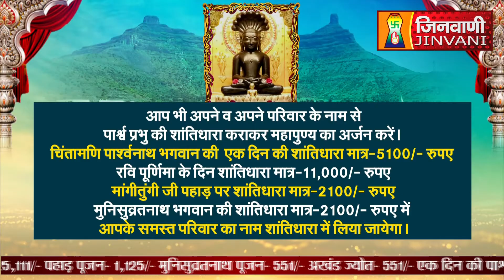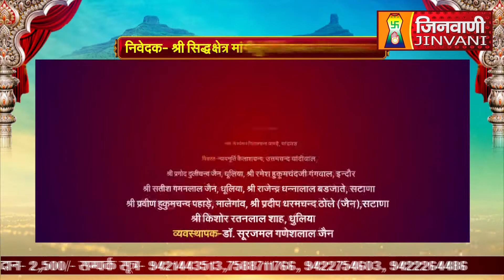Abhishek Shantidhara 26 Mar 2024 Mangitungi Nasik,(MH.) A011364,A011367,A011482